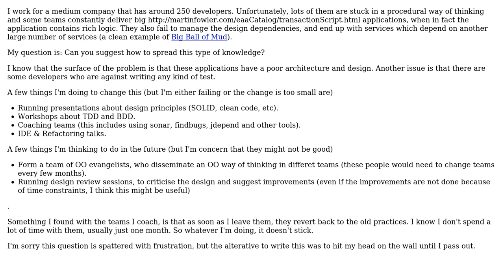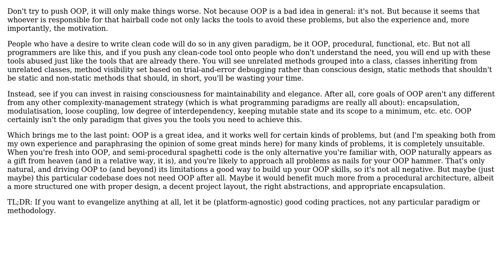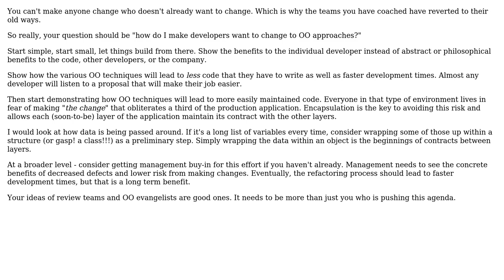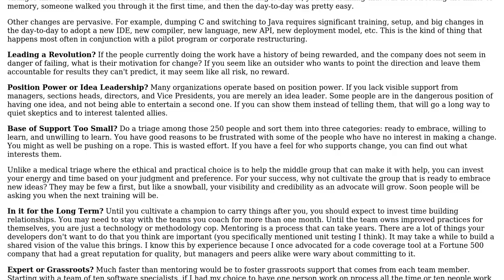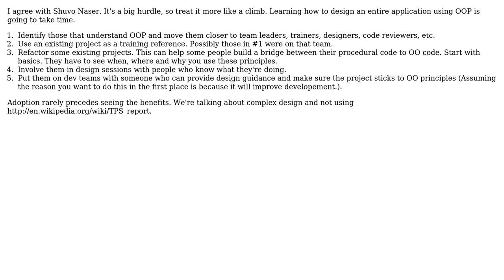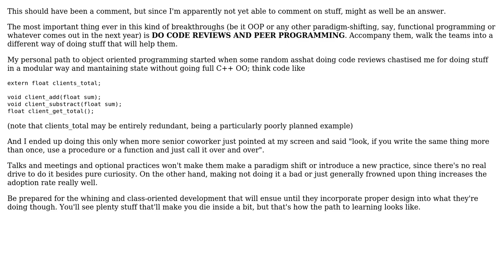Software Engineering: Tips about how to spread Object Oriented practices (6 Solutions!!)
Software Engineering: Tips about how to spread Object Oriented practices

With thanks & praise to God, and with thanks to the many people who have made this project possible! | Content (except music & images) licensed under CC BY-SA | Music | Images & others | With thanks to user theD user tdammers user JeffO user DeveloperDon user Carlos Vergara user Augusto and the Stack Exchange Network Trademarks are property of their respective owners. You are responsible for your own actions.